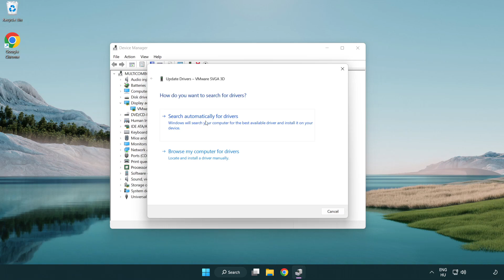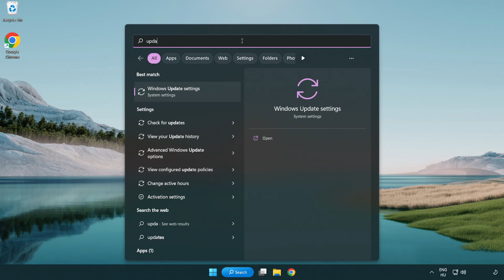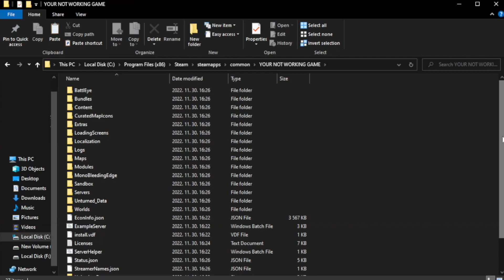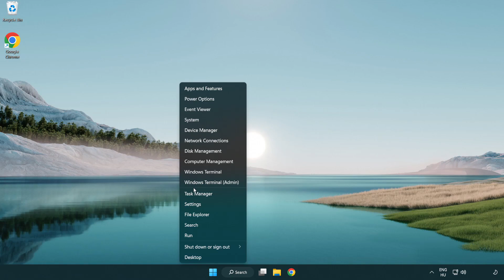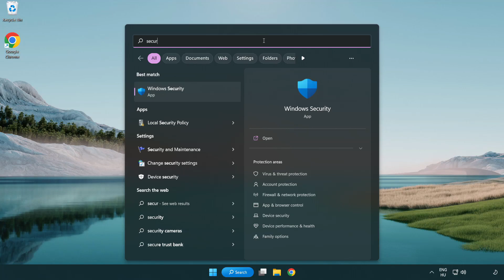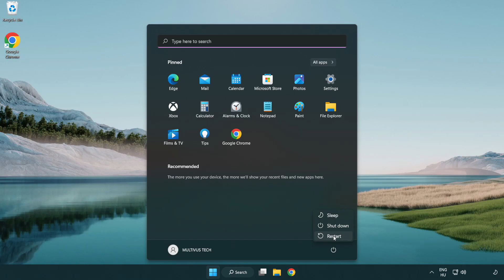How to FIX MY HERO ULTRA RUMBLE Crashing / Not Launching!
I'm going to show How to FIX MY HERO ULTRA RUMBLE Crashing / Not Launching!